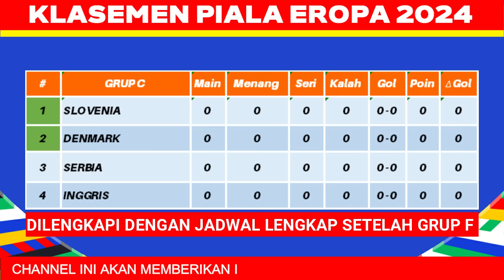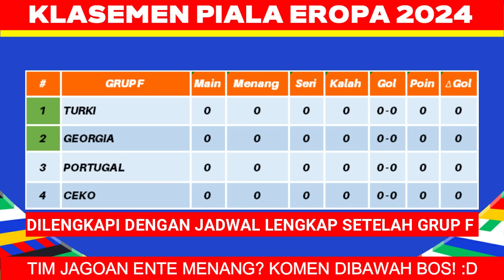Hasil Piala Eropa 2024 - Spanyol vs Kroasia - Klasemen Piala Eropa 2024 Terbaru - UEFA EURO 2024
Hasil Piala Eropa 2024 Tadi Malam - Spanyol vs Kroasia - Klasemen Piala Eropa 2024 Terbaru Hari Ini - UEFA EURO 2024

inilah hasil lengkap pertandingan Piala Eropa 2024, Minggu 16 Juni 2024

Berikut hasil Piala Eropa terbaru hari ini
minggu, 16 juni 2024
hasil spanyol vs kroasia 3-0
hasil hungaria vs swiss 1-3
hasil jerman vs skotlandia 5-1